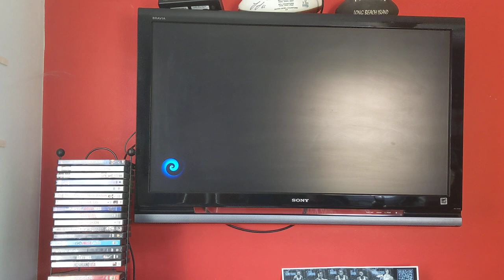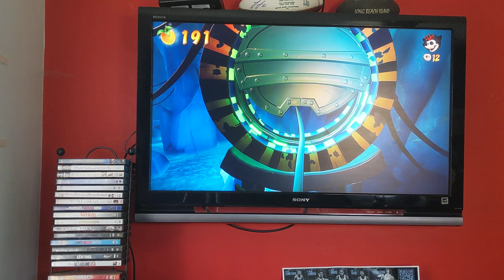Let's play Crash Bandicoot 4 It's About Time The 11th Dimension 1954 Stay Frosty 🎮👊❄️🦊🏝️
Thanks guys for watching me beat the mission Stay Frosty and now I'm moving on to the next level I'm playing but I'll continue with that later.